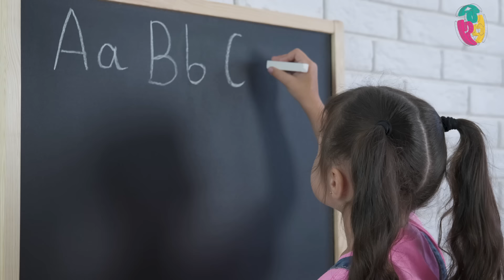TDAH: Definición, síntomas , cómo diferenciarlo de un niño lleno de energía y que se mueve mucho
¿Tu hijo tiene dificultades para concentrarse o parece estar siempre en movimiento? Podría tratarse del Trastorno por Déficit de Atención e Hiperactividad (TDAH).

En este video, te presentamos un resumen de mi entrevista con la doctora Verónica Álvarez, donde exploramos:

- Qué es el TDAH: Características y posibles causas.
- Diferenciación: Cómo distinguir entre un niño con TDAH y uno simplemente activo.
- Comportamientos típicos: Conductas comunes en niños con TDAH.
- Causas: ¿Por qué un niño desarrolla este trastorno?
- Diagnóstico temprano: Importancia y los profesionales indicados para evaluarlo.
- Educación: Tipos de colegios adecuados para niños con TDAH.

Acompáñanos para obtener información profesional y actualizada que te ayudará a brindar el mejor apoyo a tu hijo. Recuerda, con un diagnóstico temprano y la ayuda adecuada, los niños con TDAH pueden llevar una vida plena y feliz.

¡Corrige con amor y verás cómo tus hijos aprenden mejor!

Soy Guillermo Cieza, y te agradezco por acompañarnos.

✅ ¿Necesitas ayuda profesional? Solícita mi asesoría personalizada en conducta y bienestar emocional,